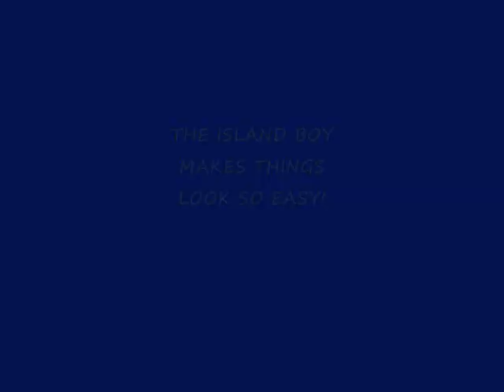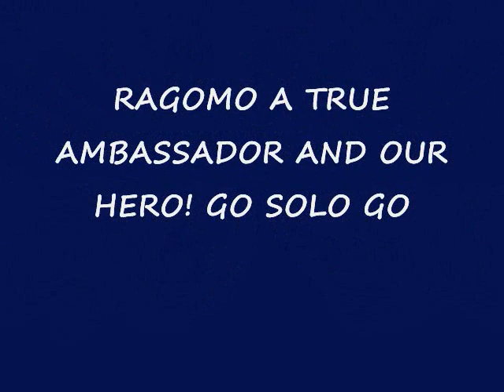SOLOMON ISLANDS FUTSAL HERO